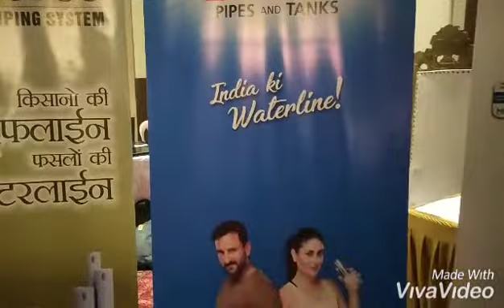hosting for vectus pipes and tanks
|corporate event host l annual meet anchor | plumber meet anchor | dealer meet Anchor | annual show anchor | host for evening |

Vapi event

Standup comedy in gujrati

Anual show show hosting

bestanchorforannualfunction |best Gujju Anchor| the best Anchor of Gujrat | standup comedian Gaurang panara | best anchor in surat | best anchor in Vadodara| best live Anchor | funny Anchor | best comic Anchor | best entertaining Anchor | Anchor for corporate events | Anchor for sangeet sandhya | Anchor for birthday | Anchor for wedding anniversary| Anchor for engagement ceremony| Anchor Games | Game Jockey | Anchor for event in Mumbai| Anchor in Kolkata| Anchor in Punjab| Anchor in kashmir | Anchor in laddakh | emcee | compere| Anchor for wedding in Bangkok | Anchor for wedding in Bali | Anchor for sangeet in goa | Anchor for Dance show | Anchor for music show | Anchor for mehndi | Anchor for baby shower | Anchor for get to gether| Anchor for reunion| Anchor for fairwell party | Anchor for freshers party | Anchor for school show | anchor for school annual function| Anchor for musical evening | comedy nights | comedy gang with Gaurang panara | fame of kitty time with Gaurang panara | fame of what's up india season 3 with Gaurang panara |GTPL fame haso ne hasavo | gammat gualal | taja has gulla | lot pot no jack pot | laughter king of Vadodara| smiling smarties of Vadodara| full entertaining Anchor of India 🇮🇳 | host for coporate event | marwadi sangeet host | Gujarati sangeet host| host for antakshri | host for fashion show | host for beauty seminar | host for star night | sangeet ceremony | best Male Anchor of Gujarat